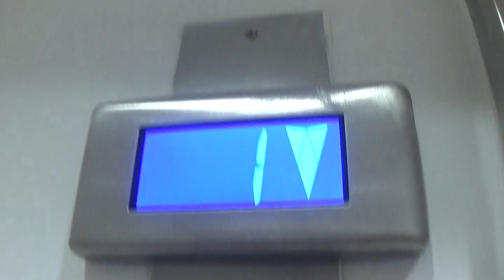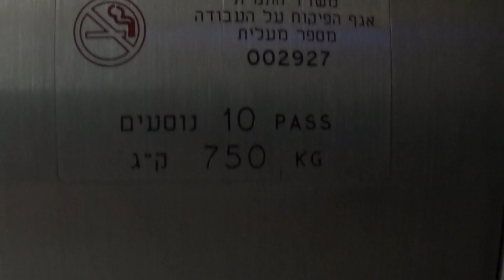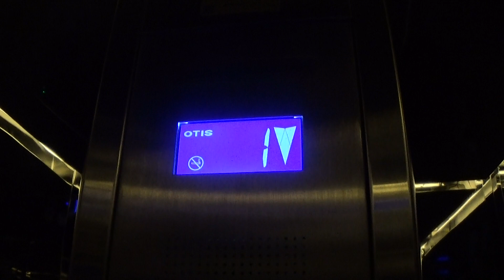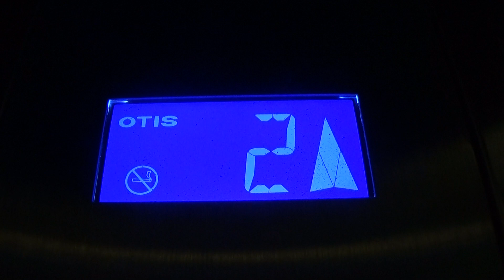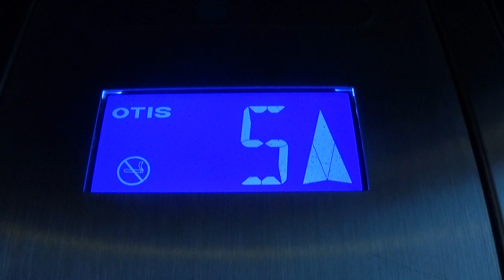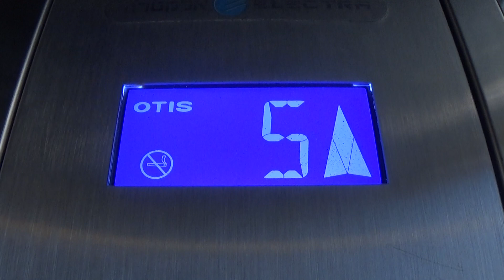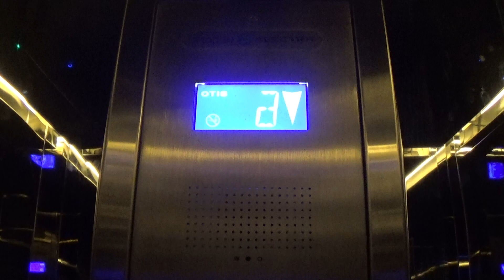1977 OTIS? (Mod. 1990's / 2010's) traction glass elevator @ Migdalor House, Tel Aviv, Israel.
I wanted to film the main elevators, but there is security in front of them so I gave up and filmed this one instead.
At first, I thought this is the lobby elevator but when I was about to press the 5th floor button, I saw that there are two more floors above 5(levels 16 and 18), so I pressed the 18th floor button and discovered that this is an external glass express elevator like the one at InterContinental Hotel in Kansas City, MO, United States that Dieselducy filmed.

This elevator has an amazing view to the mediterranean sea.
This elevator is shaking when it moves but it's still worth filming because of the view.

---Haiku Skybar elevator---
Brand: OTIS?
Modernizer: Electra / Electra
Type: Traction
Capacity: 750kg / 10 Persons
Fixtures: Otis Concave(COP), Otis Concave Vandal-resistant(Call buttons)
Year: 1977
Modernized: 1990's / 2010's
Floors: 8(-1, *0*, 1, 2, 3, 5, 16, 18)
Elevator bank size: 1

---Building information---
Name: Migdalor House
Type: Commercial office
Address: Ben Yehuda Street 1-3/Allenby Street 23
Area: Kerem HaTemanim(Sort of)
City: Tel Aviv-Yaffo
Metropolitan area: Gush Dan
District: Tel Aviv District
Country: Israel

---Video information---
Camera: Sony Handycam HDR-CX240E
Date of recording: 18/08/2019
Video format: MTS
Video quality: 1080p

Reuploading/reusing/recycling/republishing any part of my content is PROHIBITED without prior permission!